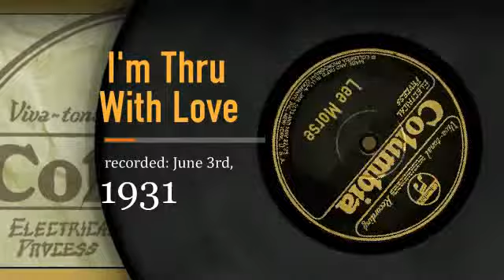:: 166 :: The Lee Morse Discography :: I'm Thru' With Love : Columbia 1931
Label:
Columbia 2474-D Side B